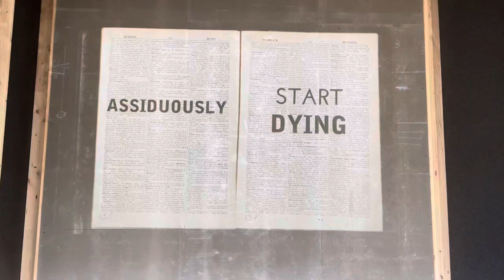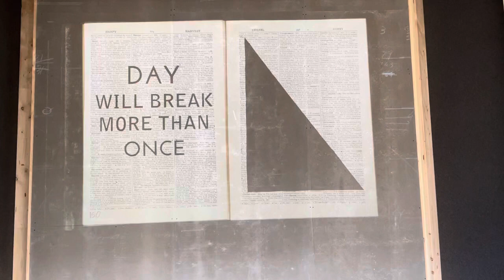William Kentridge. Sibyl . 2020. At Mudam Luxembourg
Read the report: 'William Kentridge: the Mudam in Luxembourg displays his absolute masterpiece, a projection across 21 metres'